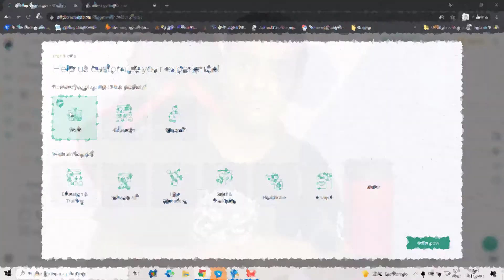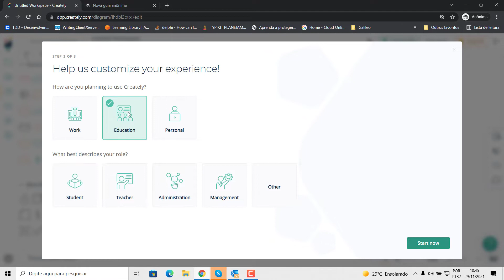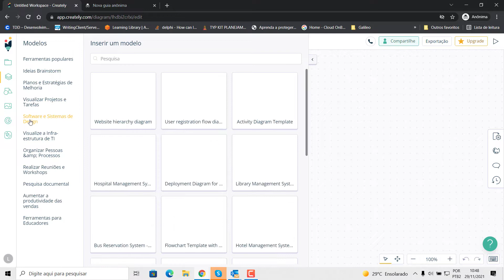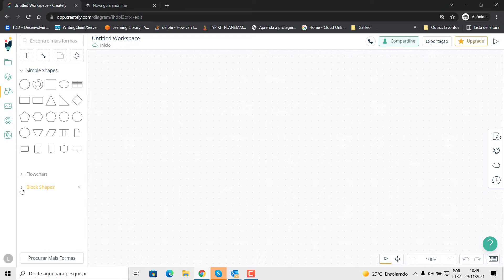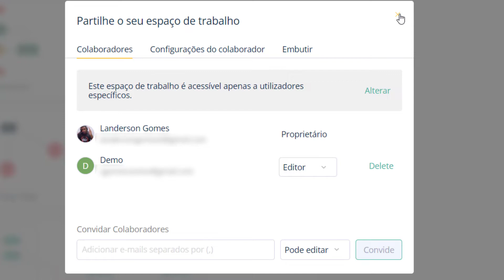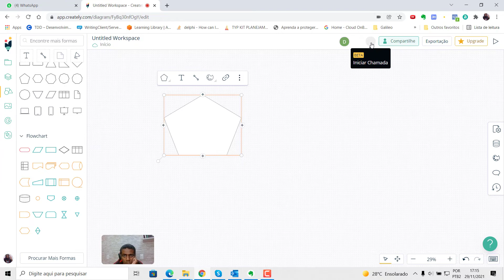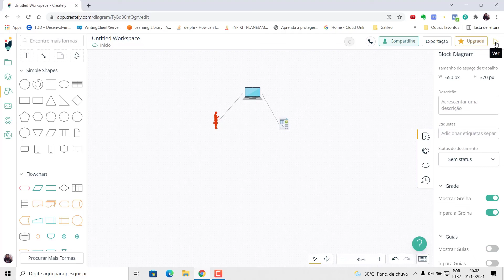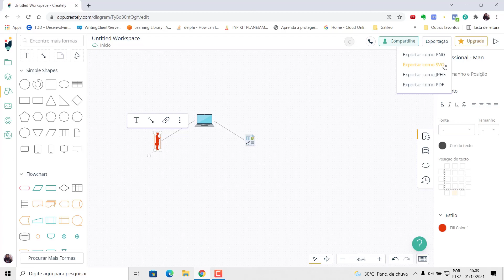Conhececendo o Creately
Recentemente precisei organizar uma reunião de brainstorm com diversos profissionais e a ideia era ter uma plataforma que pudéssemos ter todos os recursos necessários para não ficarmos copiando tela de um lugar para outro. Foi assim que achei o Creately.
Uma plataforma de colaboração para criação que conta inclusive com o recurso de vídeo chamadas.
Enfim, fizemos literalmente toda a reunião de dentro do Creately.